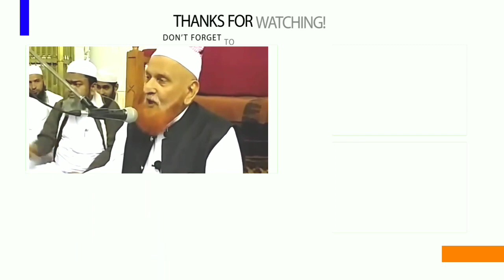Yazeed Ko Gali Dene wale Logo Ko Naseehat | Short Clip | Maulana Makki AL Hijazi | Islamic Views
Allah Ta'Ala Ne Tamam Insano Ki Kamyabi apne Mubarak Deen Me Rakhi Hai Isliye Ham Musalmano Ko Chahiye Ke Ham Deen Ke Bare Me Zyada Se Zyada Maalumaat Hasil Kare Aur Deen Ko Sikhe Aur Fir Amal Kare Aur Fir Dusro Tak Pahunchaye Jisse Allah Ta'Ala Hame Akhirat Me Jahannam Me Jane Se Bachaye Aur Nama'e Aamal Ko Hamare Sidhe Hath Me Ata Kare...

(AMEEN)

JAZAKALLAHU Khaira...